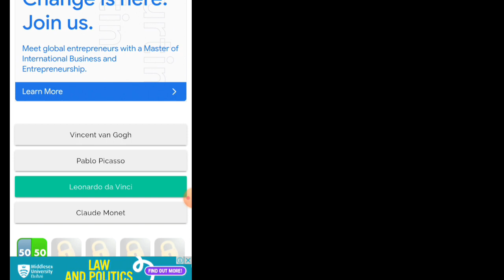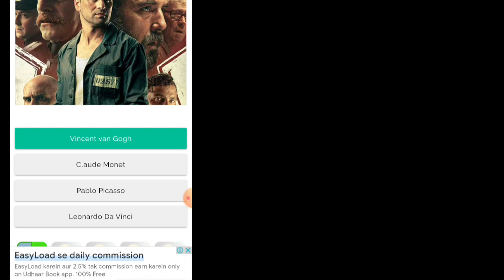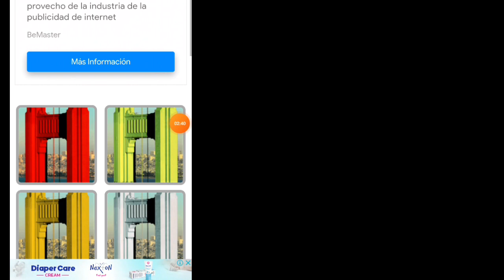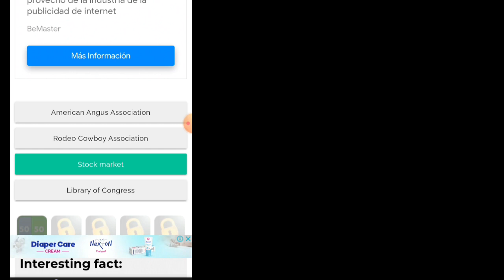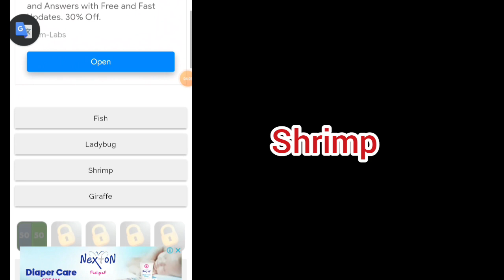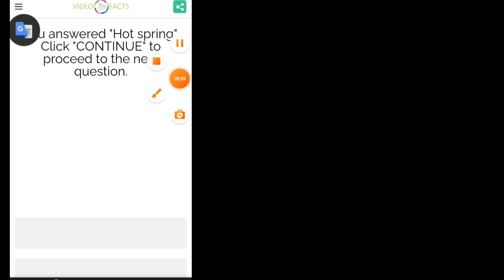Close-up Trivia Quiz ANSWERS 100% SCORE GRUNTEED |VIDEOFACTS